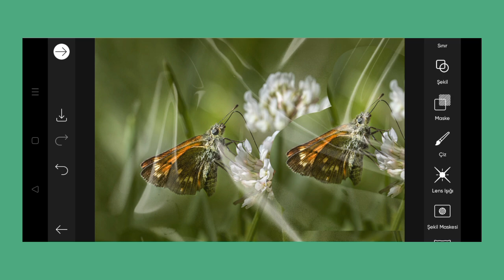Trending HDR video | A Screen Of Pure Pink sdc editing cc | Background | Bp Backdrop A380F K #100